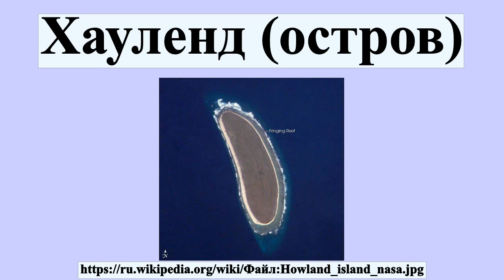Хауленд (остров)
Ха́уленд — остров в центральной части Тихого океана, неинкорпорированная неорганизованная территория США .Открыт в начале XIX века.С 1857 года официально принадлежит США.Общая площадь — 1,62 км²..